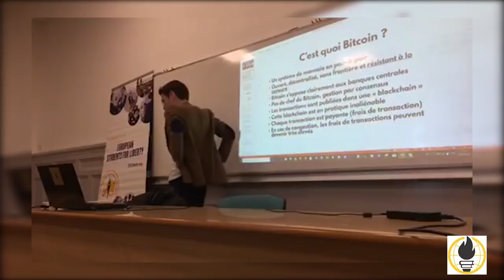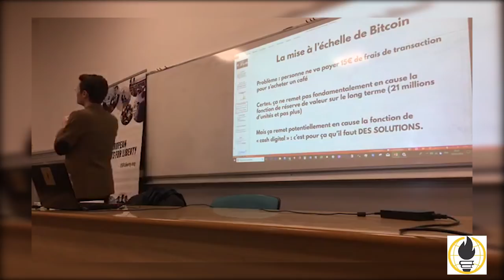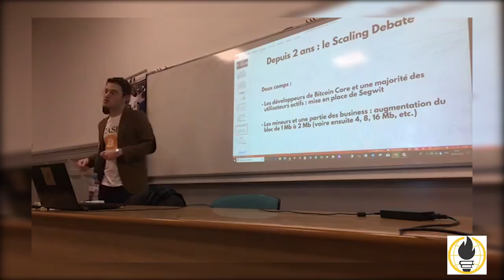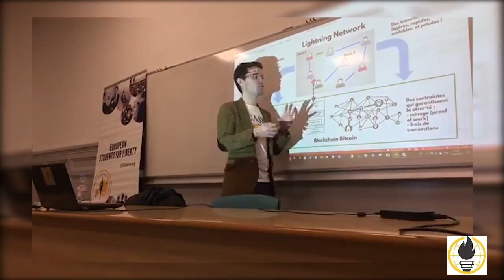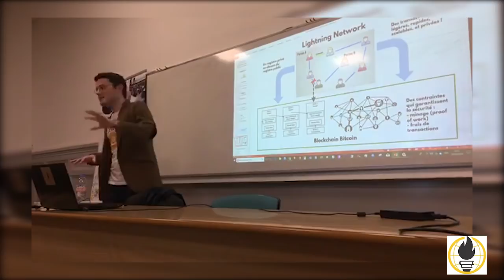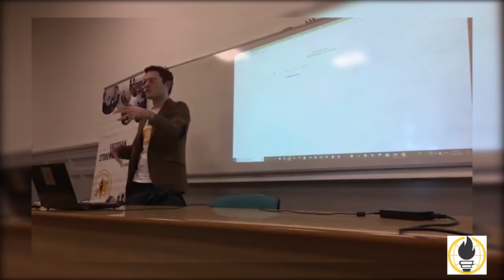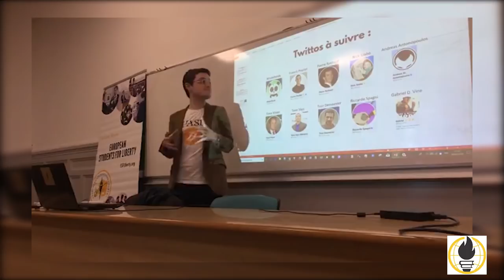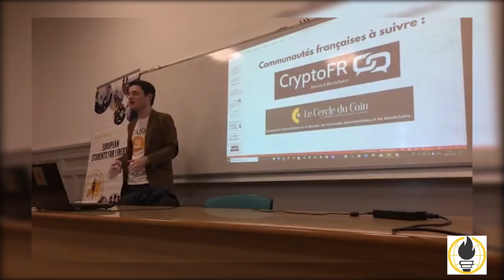[Replay Live] Cryptopartie : Bitcoin, l'innovation pour la survie ?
Depuis quelques mois, les gouvernements du monde entier commencent à vouloir réguler Bitcoin, qui semble devenir un actif spéculatif hors de contrôle. La blockchain ne se révèle pas si anonyme qu'on le pensait. Certains expliquent même que le réseau est à sa capacité maximum et qu'il est donc condamné.

Bitcoin serait-il sur le point d'être vaincu ?

Non pardi ! Un village peuplé d'irréductibles développeurs résiste encore et toujours aux envahisseurs, innovant chaque année pour préparer le réseau Bitcoin à un glorieux avenir !

Think Libéral Assas vous propose un atelier pour explorer ces innovations et découvrir comment elles pourront bientôt accroître les capacités, l'anonymité et la facilité d'utilisation du Bitcoin.